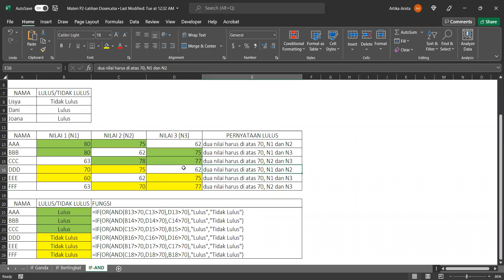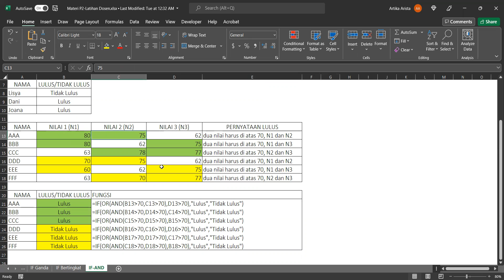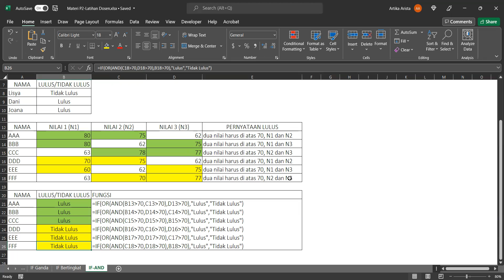Penjelasan contoh penggunaan fungsi IF-OR dan IF- AND Microsoft Excel untuk 2 nilai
Pertemuan 2 -  Akuntansi dan Audit Berbasis IT - Mengolah Rumus dan Fungsi Ms Excel
Senin, 14 Februari 2022  pukul 08.00 s.d. 10.00 WIB Kelas A